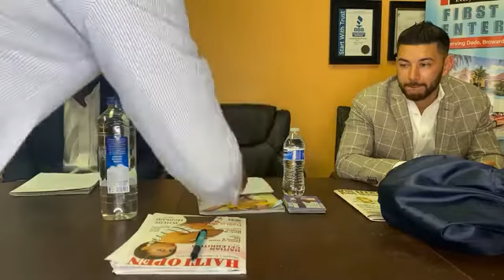Rendez-Vous Show With Bright Health